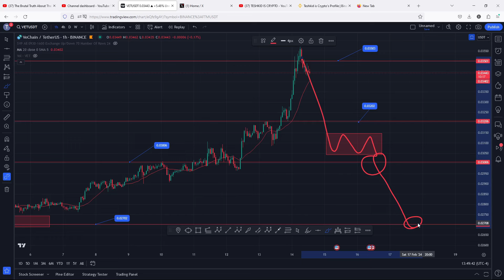🚨VECHAIN (VET) BREAKOUT IS STILL ON FIRE [NEXT TARGETS]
🔥 Get up to 30,000USDT on Bybit when you register and trade